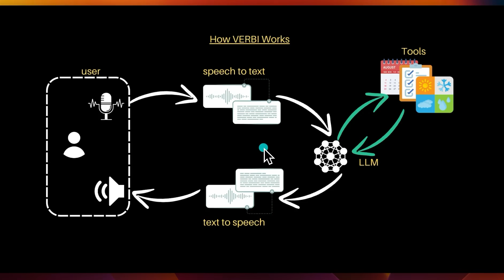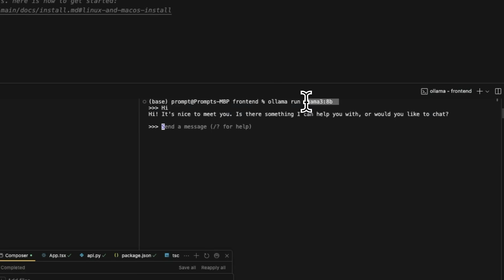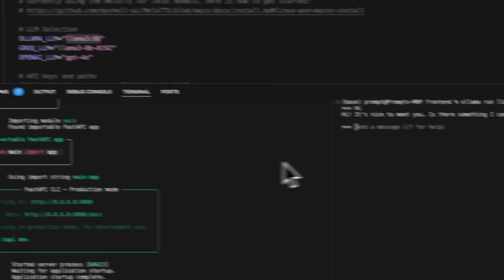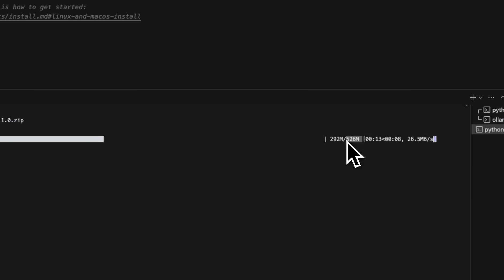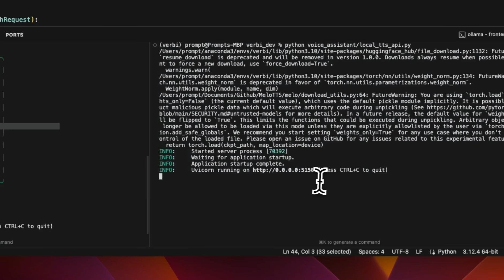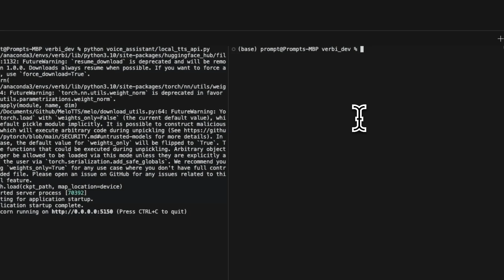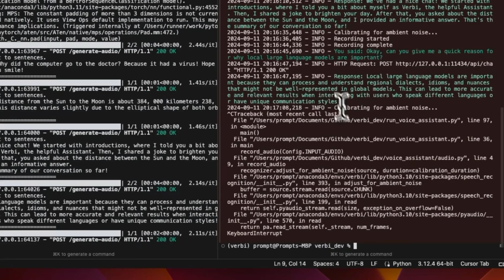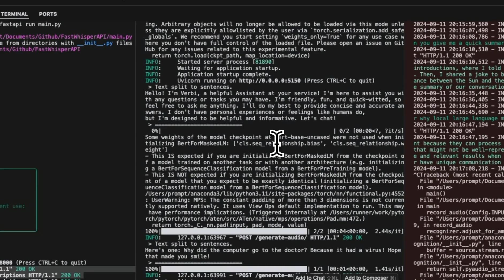Local and Open Source Speech to Speech Assistant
In this video, I'll walk you through how to set up a completely local voice assistant using my project, Verbi. We'll configure three local API endpoints: Fast Whisper for speech to text, OLAMMA for the language model, and Mello TTS for text to speech. Make sure to check out my previous videos for initial setup instructions and enjoy experimenting with state-of-the-art speech components!

TIMESTAMP:
00:00 Introduction to Verbi
01:15 Setting Up Local Models
02:56 Configuring Fast Whisper API
04:41 Installing Mello TTS
08:47 Running Verbi and Testing
12:36 Conclusion and Future Updates